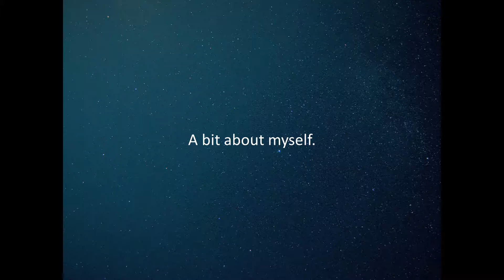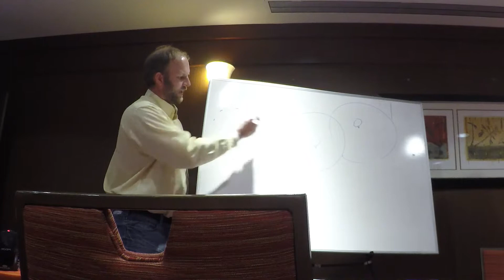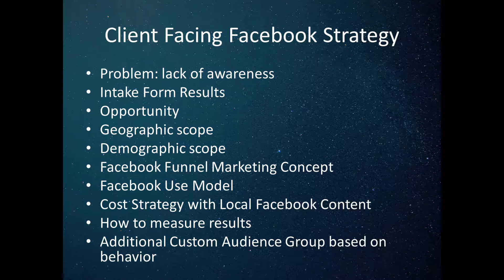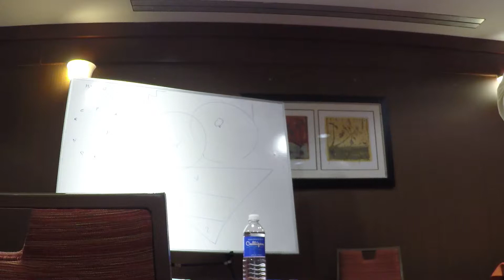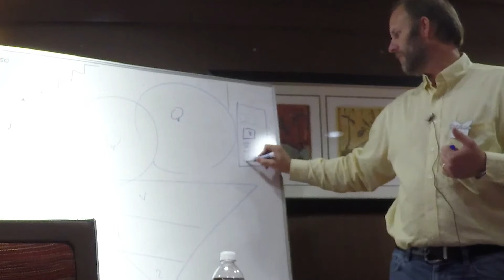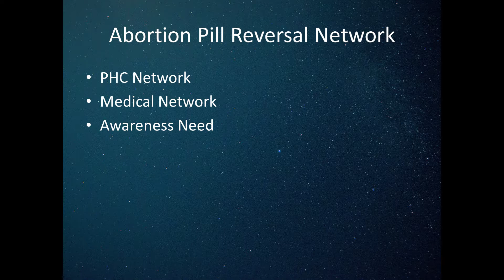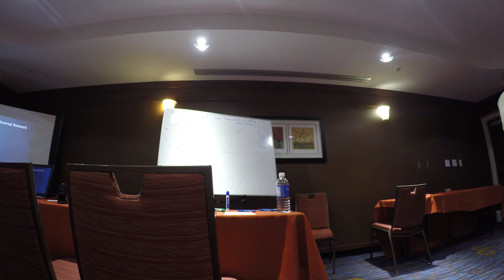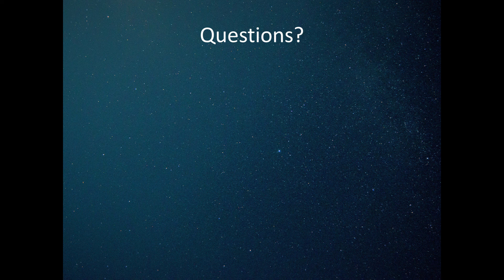Marketing Workshop at Alliance for Life in Missouri - 2017